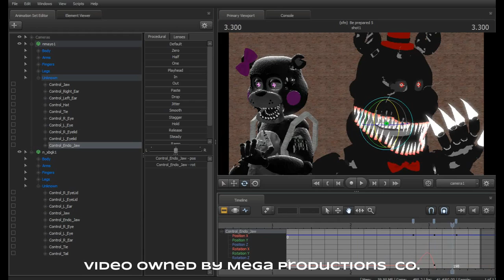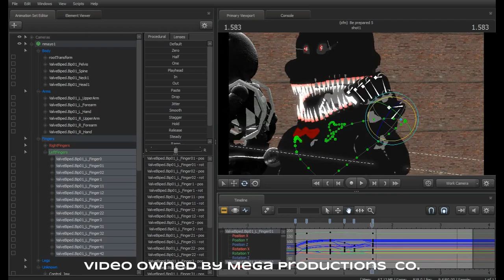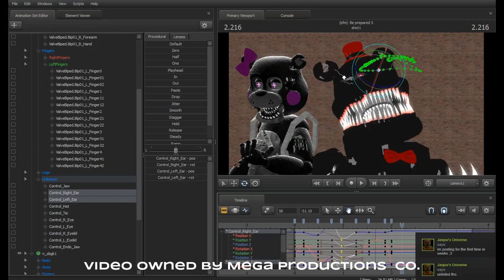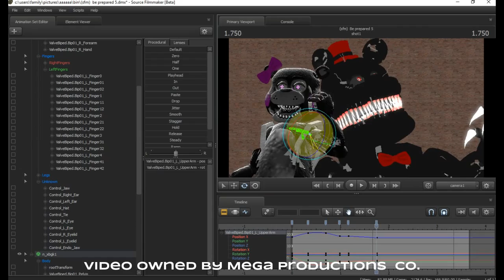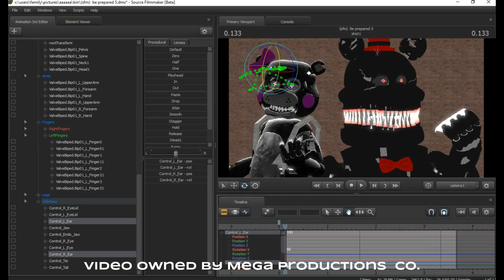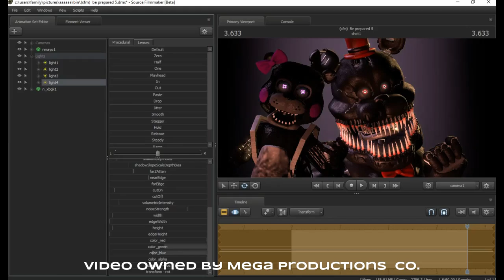(seed sfm) Depression Gabriel & Hallucination Katrina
A lot of you guys really like my progress videos, so while working on Gabriel's lip sync I decided to record this for the shits and giggles XD hope you all like it. Please no not ask me for the models, their private and you need to ask the original owner please and thank you ^_^
Shout out to XboxGamerK and MincraftGamer, who you all already know XP